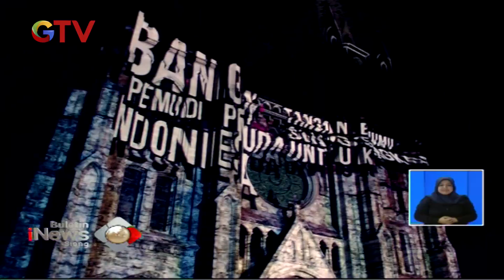Peringati Hari Sumpah Pemuda, Gereja Katedral Dihiasi Video Mapping - BIS 29/10